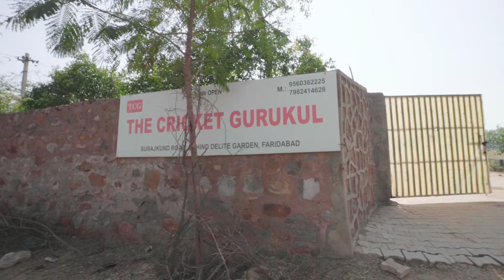Aravallis Under Attack (Part 2)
Some concerned citizens from the AravalliBachao movement went into the Aravalli hills in the NCR region in 2020 to check on the different kinds of encroachments that have put the fragile ecosystem of the hills in danger. Around the same time, the Faridabad DM issued orders to demolish some of these structures.